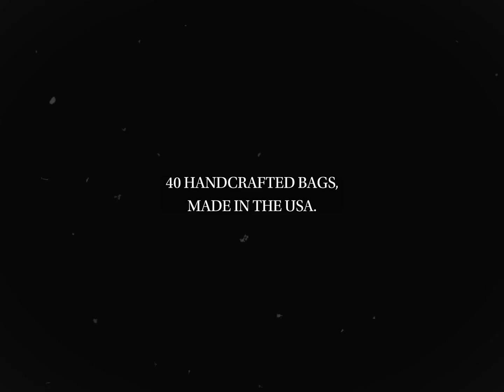Heritage Gloucester Tote: The Ernestina-Morrissey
Our Heritage Collection celebrates the rich history of sailing, sailmaking, and coastal life. The Gloucester Tote is handcrafted with sails from the Ernestina-Morrissey, a storied, 129 year-old schooner that sailed during the peak of the cod fishing industry. Featuring a debossed leather logo patch, antique brass clasp and keychain, and olive waxed canvas bottom, this tote exemplifies our finest craftsmanship.